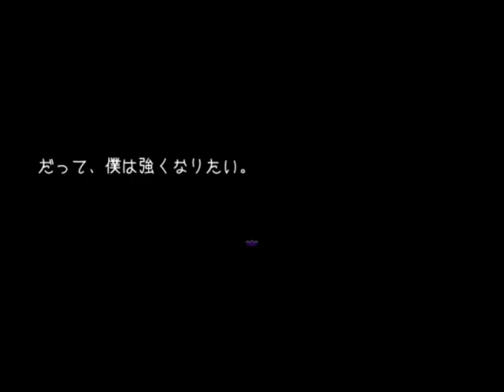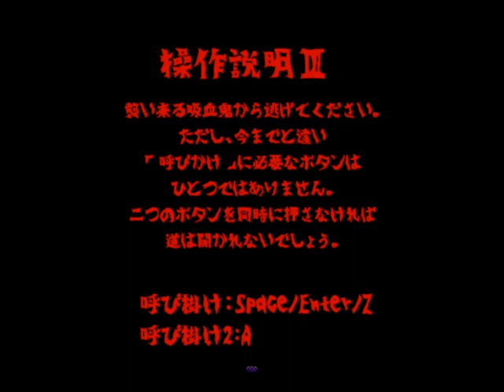【幻想乙女のおかしな隠れ家】涙カット入りまーす！！！[酢]11【声優】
感情移入しまくりでした、パパ、アイジョウヒョウゲン下手かよおーーーーーー！！！！！！！！！！！！！！！！！！

てかサムネのベル君かっこよ過ぎませんか？好きな子を守るために必死に努力する系ボーイかっこよすぎてもう泣き虫なんて言えない。てか泣き虫は私だわ。